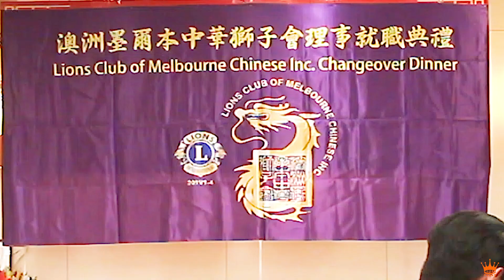狮子会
party planning#event planner#catering#birthday party#photographer#videographer#ballon design#flower#dinner